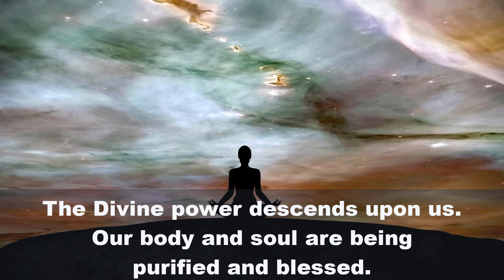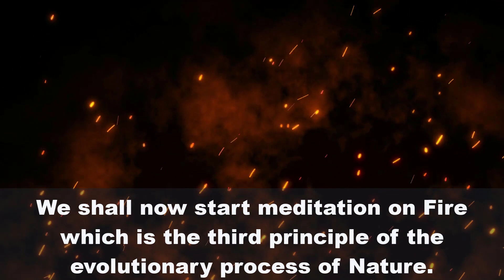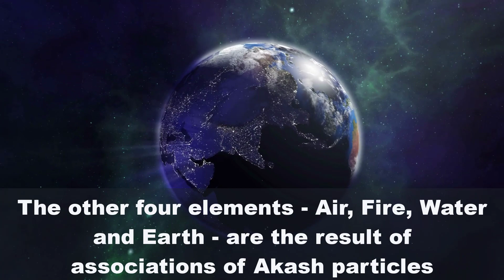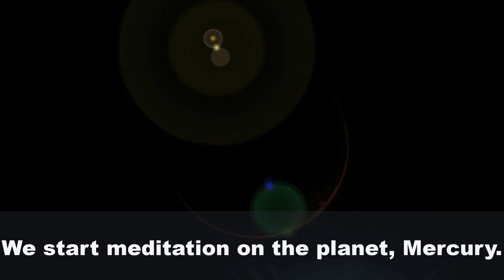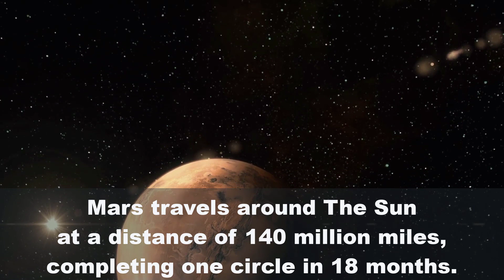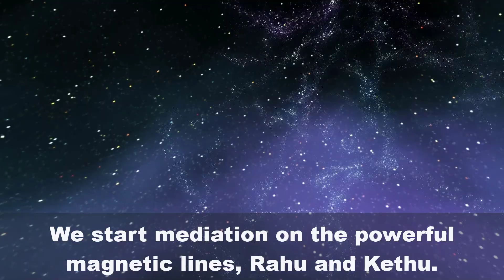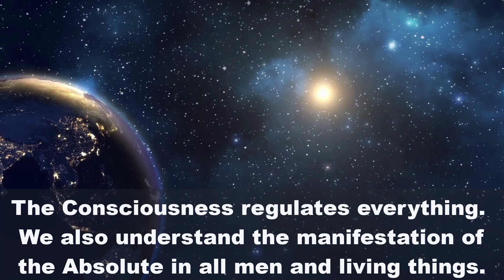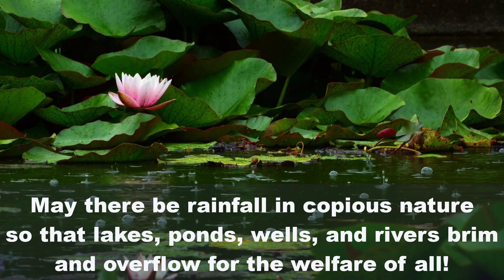பஞ்சபூத நவகிரகதவம்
இந்த வார ஆன்மீக உலக சாதனை பயிற்சி தினம் 14 MARCH 2021 at 6:00 pm IST

வாரா வாரம் ஞாயிறு தினம் 6:00 மணி இரவு இந்திய நேரப்படி.

மார்ச் 28, 2021 தேதி ஆன்மீக உலக சாதனை நாள்.

இந்த வாரம் முதல் 1,00,000 மனவளக்கலை அன்பர்களை ஒன்று திரட்டி சாதனை புரிவோம்.
அன்பர்களே வாரீர்.

வாழ்க வளமுடன்.